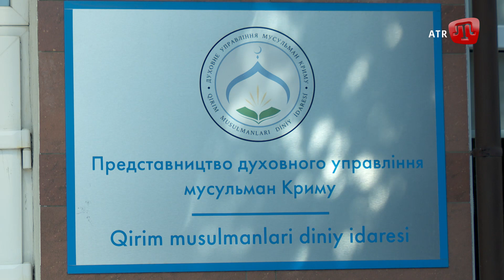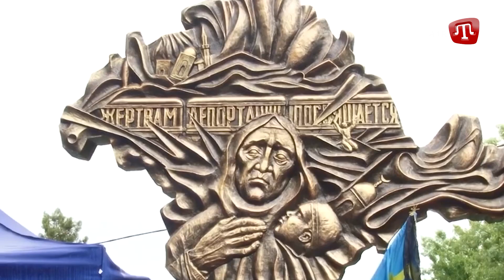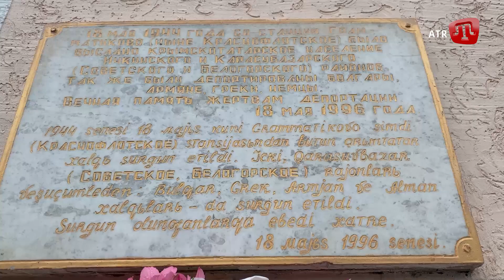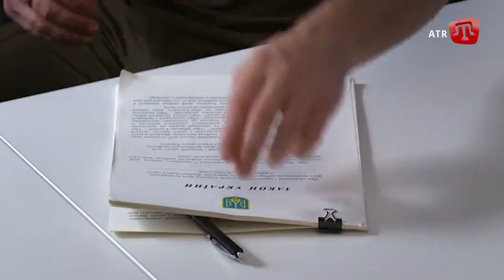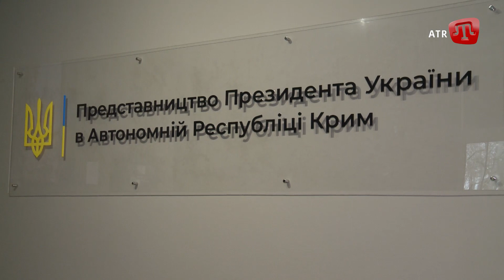Qırımtatar halqınıñ soyqırım qurbanlarınıñ añma merasimleri; Zelenskiyniñ muracaatı | Zaman 18.05.22